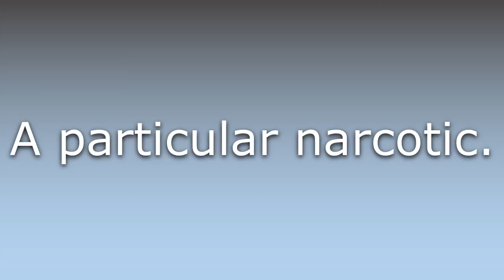What does Carperidine mean?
What does Carperidine mean in English? Learn the meaning of Carperidine.